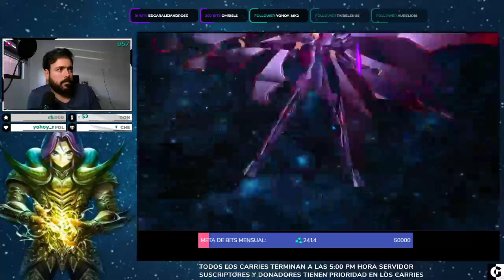Saint Seiya KOTZ - 85 millones al Legion Boss con Radamantis!!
Equipo que utilizamos:
Luna con Marsh Fairy (Hada del Pantano)
Daidalos con Roc (Ruc)
Seiya con Roc (Ruc)
Marin con Roc (Ruc)
Radamantis con Felina
Afrodita con Silver Dragon (Dragón de Plata)

La estrategia ideal es la siguiente:
Turno 1 y 2:
Luna doble turno a Daidalos
Daidalos roba poder 2 veces
Seiya pega con básico
Marin cura en caso de ser necesario o pega básico
Radamantis pega con la especial o básico
Afrodita pega con la especial o básico
La idea es generar lo antes posible las 4 stacks de crítico en Radamantis, estos stacks tienen una posibilidad de cargarse cada vez que algun compañero da un golpe crítico al Boss.

Turno 3 a 9:
Luna doble turno a Seiya
Daidalos roba poder 1 vez
Seiya pega con Cometa Pegaso (weaken) 2 veces al Boss
Radamantis pega con la especial
La idea es generar 4 debilitaciones al Boss con el cometa de Pegaso e intentar mantenerlos durante la mayoría de los turnos.

Turno 10:
MUY IMPORTANTE
Luna doble turno a Radamantis
Seiya pega con Cometa Pegaso (weaken) 1 vez
Marin pega básico
Radamantis pega con la especial 2 veces.
En este último turno la idea es generar el máximo de daño posible, por eso es que Radamantis pega 2 veces.

Con esta estrategia estoy pegando entre 25 y 29 millones al Boss cada intento.

Si tienen alguna duda o comentario los veo en mi stream, todos los días de 11am a 4pm hora Ciudad de México.

Pueden ver mis directos todos los días de 9am a 2pm hora CDMX